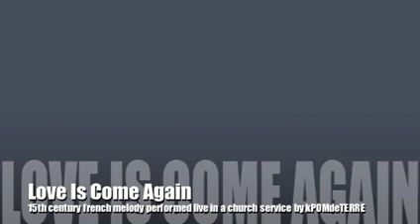kPOMdeTERRE~Love Is Come Again LIVE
This is a recording of myself performing Love Is Come Again (also known as Now The Green Blade Riseth) a capella in April 2012. This is a 15th century french melody.

Lyrics:

Now the green blade riseth from the buried grain,
Wheat that in dark earth many days has lain;
Love lives again, that with the dead has been;
Love is come again like wheat that springeth green.

In the grave they laid him, love whom men had slain,
Thinking that never he would wake again,
Laid in the earth like grain that sleeps unseen:

Forth he came at Easter like the risen grain,
He that for three days in the grave had lain,
Quick from the dead my risen Lord is seen:

When our hearts are wintry, grieving, or in pain,
Thy touch can call us back to life again,
Fields of our hearts that dead and bare have been:
Like wheat that springeth green.